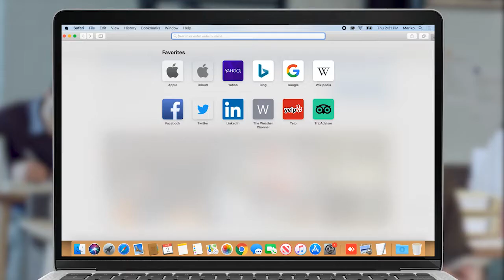Անահիտ Ավանեսյան.Վարչապետը դժգոհություն արտահայտեց պատվաստումների վերաբերյալ, ինչը տեղին է